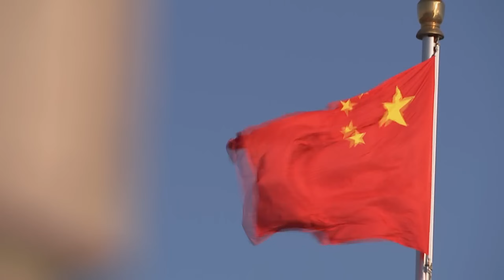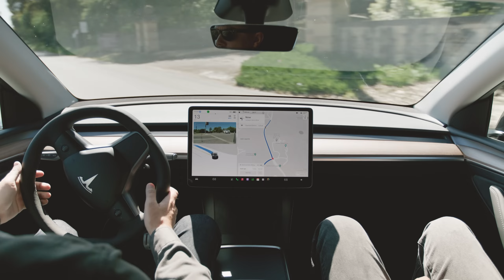China’s Break with the U.S.: The EV Supply Shock That Could Change Everything! Electric Car, Economy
In this video, we uncover the potential ripple effects of China's retaliation against the U.S. in the ongoing trade war, focusing on how it could transform the EV industry. From disrupted supply chains to shifting global alliances, this trade conflict could reshape the future of mobility as we know it.

*️⃣ 00:00 | Intro
8️⃣ 00:53 | Critical Minerals—The Hidden Weak Link in EVs.
7️⃣ 01:56 | Tariffs on Automotive Parts—A Costly Blow for Consumers.
6️⃣ 02:48 | The Global Ripple—Impact on Emerging EV Markets.
5️⃣ 03:52 | The Global Ripple—Impact on Emerging EV Markets.
4️⃣ 04:42 | Retaliation in the EV Space—China’s Next Moves.
3️⃣ 05:31 | Shifting Alliances in the Auto Industry.
2️⃣ 06:20 | Innovation Stalled by Economic Uncertainty.
1️⃣ 07:09 | A Defining Moment for the Automotive Industry.
🔎 07:56 | Final Thoughts.

With the automotive world on the brink of change, will this trade war accelerate or slow the transition to EVs? Watch now to understand the stakes.